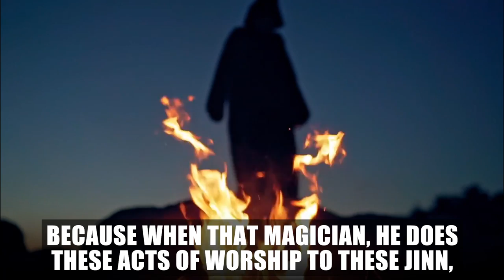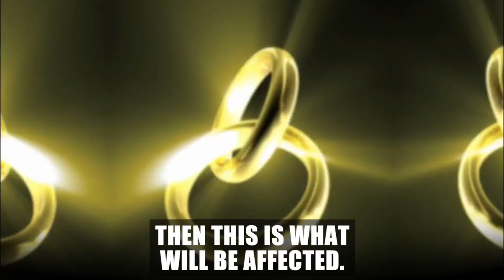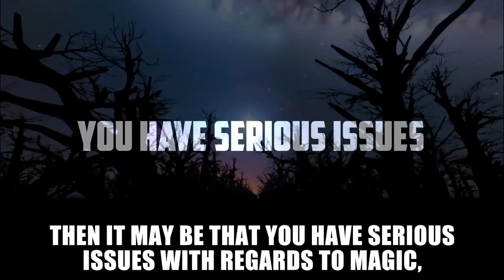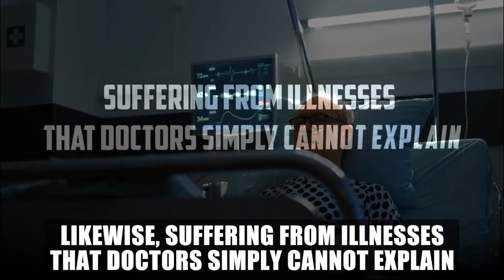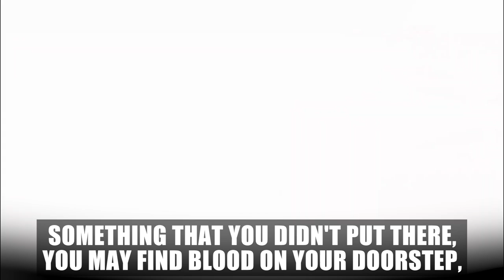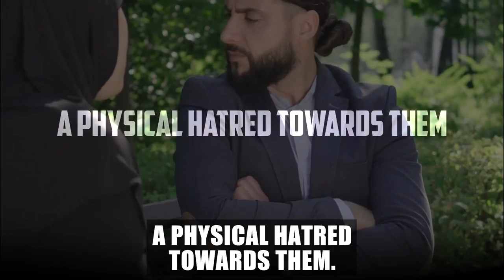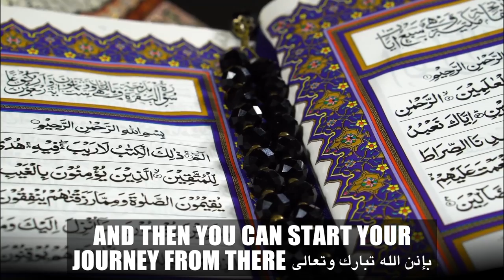SIGNS BLACK MAGIC HAS BEEN DONE ON YOU!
Speaker: Ustadh Abu Ibraheem Hussnayn